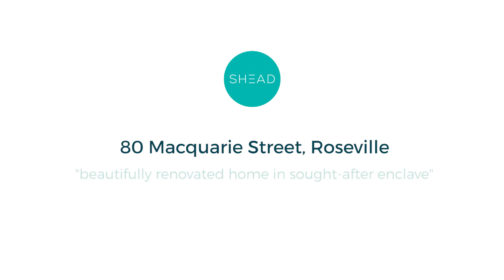80 Macquarie Street, Roseville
80 Macquarie Street, Roseville